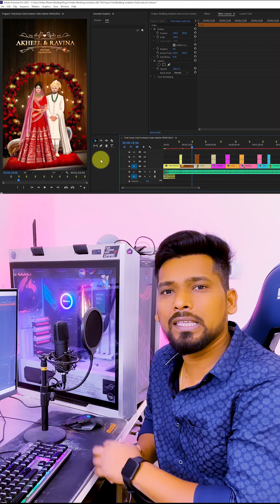Indian Best Royal Golden Wedding Invitation Video Project (Template) Download For Premiere Pro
PROJECT SUPPORTED = Premiere Pro 2020 to above all

Hi...
Friends...
पेमेंट होने के बाद तुरंत डाउनलोड ऑप्शन आयेगा, यदि आपको कोही कन्फूज़न है तो मुझे कॉल करें
(After payment, download option will come immediately and email will also come, if you have any confusion then WhatsApp or call me)
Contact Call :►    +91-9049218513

Wedding invitation template Project Download (Ak 74)